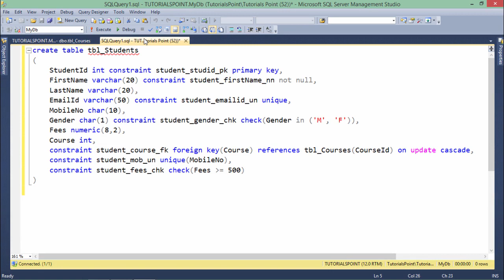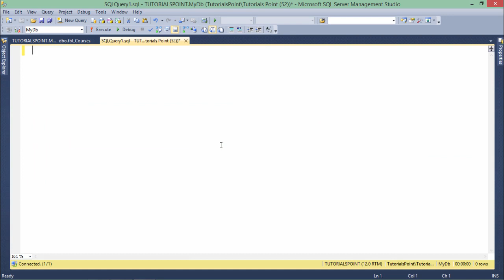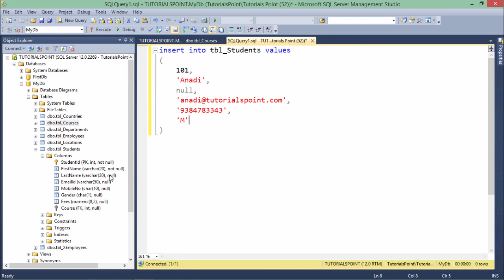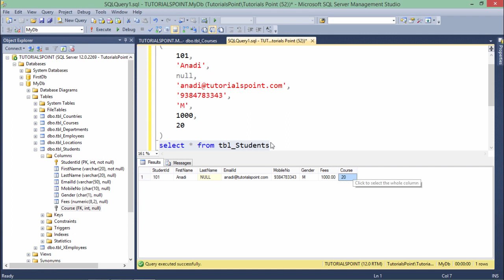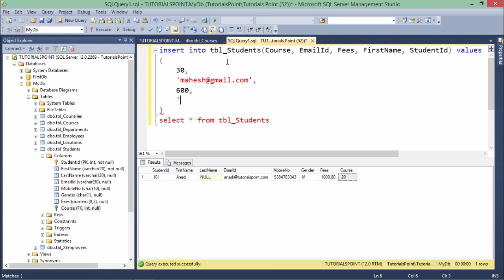T-SQL - Insert Statement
In this overview tutorial of T SQL, you will learn how to Insert Statements.

Quality Learning to UPSKILL yourself only at TutorialsPoint.
T SQL(Transact SQL) is an extension of SQL used in Microsoft SQL Server and Sybase ASE databases. This course will help you master the fundamentals of T-SQL from scratch. If you are interested in building a career in database administration or development, this course is for you.